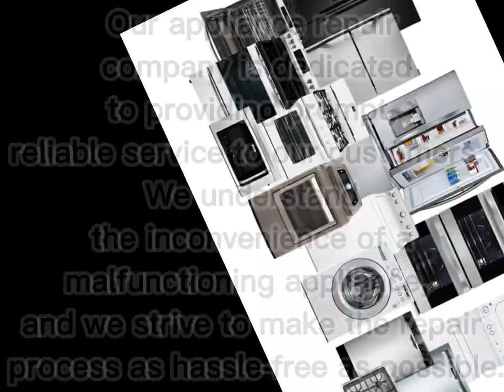Local Appliance Repair in Coral Gables, Florida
1st Visit Fix Appliance
Same Day & Emergency Local Appliances Repair
Servicing all of Miami-Dade County
Local Appliance Repair in Coral Gables, FL:

Local Appliance Repair Coral Gables FL | 1st Visit Fix Appliance

When your home appliances need expert attention, turn to the trusted local appliance repair specialists at 1st Visit Fix Appliance. Serving Coral Gables, FL, and the surrounding areas, we provide prompt and reliable repair services that ensure your appliances are up and running efficiently.

Professional Repairs for Leading Brands:
At 1st Visit Fix Appliance, we pride ourselves on our expertise in servicing a wide range of appliance brands. Our skilled technicians are experienced in repairing popular brands such as GE, Whirlpool, LG, Samsung, Sub-Zero, and many more. No matter the issue, our team is equipped to diagnose and fix it.

Convenient Payment Options:
We understand the importance of convenience, which is why we offer a variety of payment options.

Address: 4649 Ponce De Leon Blvd, Coral Gables, Florida
Brands We Service:
Our skilled technicians are well-versed in repairing an extensive list of brands, including but not limited to:

GE
Whirlpool (Gold, Energy Star, Smart, Sidekicks)
LG (Studio, Turbowash, SteamDryer, French Door)
Samsung (Chef Collection, Aquajet, Superspeed)
Sub-Zero (Pro 48, BI series)
Bosch (Benchmark, 500 series, 800 series)
Maytag (Maxima, Bravos, Duet, Cabrio)
General Electric (Monogram, True Temp, Triton)
And more, including Amana, Jenn-Air, Haier, Electrolux, Frigidaire, Dacor, Thermador, Manitowoc, Wolf, Viking, Traulsen, and more.
Conclusion:
For local appliance repair services in Coral Gables, FL, you can rely on 1st Visit Fix Appliance to deliver expert solutions for your household appliances.

Frequently Asked Questions (FAQ) - Local Appliance Repair Coral Gables, FL

1. What types of appliances do you repair?
We offer comprehensive repair services for a wide range of appliances, including refrigerators, ovens, stoves, dishwashers, washing machines, dryers, and more.

2. How can I schedule a repair service?

3. Do you provide same-day repair services?
While we prioritize scheduled appointments, we understand the urgency of appliance issues. We do our best to accommodate same-day or next-day repair services whenever possible.

4. What brands do you service?
Our skilled technicians are experienced in repairing a wide range of appliance brands, including GE, Whirlpool, LG, Samsung, Sub-Zero, Bosch, Maytag, and many others. Refer to our list of serviced brands for more details.

5. Are your technicians certified and insured?
Yes, our technicians are certified professionals with extensive experience in appliance repair. They are insured to provide you with reliable and expert services.

6. Is there a diagnostic fee?
Yes, we charge a diagnostic fee to assess the issue with your appliance. However, this fee is applied towards the total cost of the repair if you choose to proceed with our services.

7. What payment options do you accept?

When it comes to addressing the needs of your household appliances, finding a dependable local appliance repair service is paramount. At 1st Visit Fix Appliance, we take pride in being your trusted partner for all your appliance repair needs in the Coral Gables area. Our dedicated team of skilled technicians is committed to delivering top-notch service right to your doorstep, ensuring that your daily routines are uninterrupted and your appliances function flawlessly.